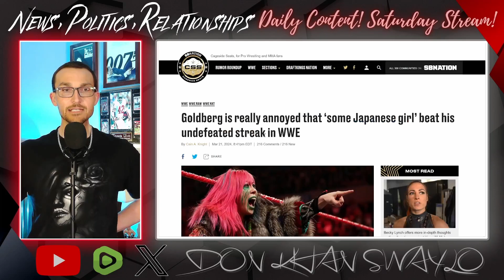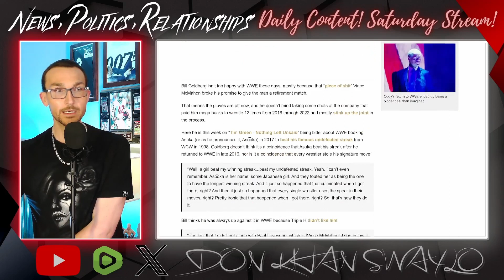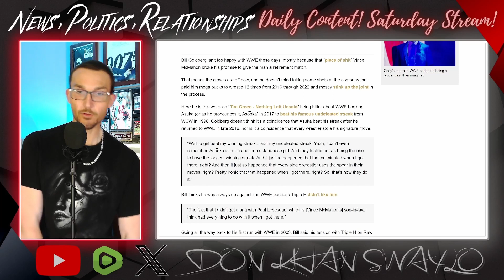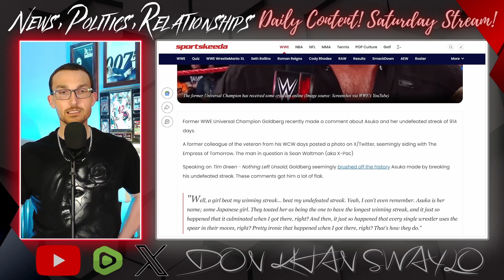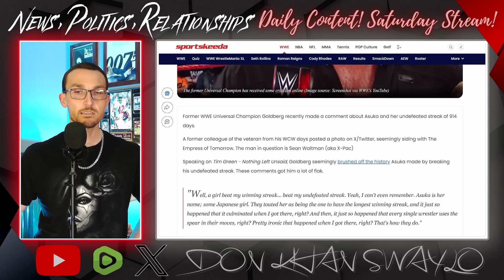Goldberg SHOOTS on WWE Booking Asuka Breaking Undefeated Streak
Bill Goldberg, WCW's Goldberg, was one of if not the biggest stars of the promotion during it's hottest period. His legendary undefeated streak is still a point of pride for him and the business to this day. In a recent interview, Goldberg opined that the WWE, in an attempt to bury his accomplishments, diminished his signature move, the spear, by handing it out to everyone and letting "some Japanese girl" eclipse the streak.

Asuka is the worker Bill is referring to in regards to breaking the streak. A legit wrestler who is one of the industries best wasn't getting buried for her part, but rather Goldberg was speaking on how petty WWE had been prior to their 2016 reconciliation. That has been well documented and now that the revelation of a botched retirement match has come to light, Bill is more than willing to shoot on his former employer during what journalists are calling a "hot period" for the business, metrics be damned!